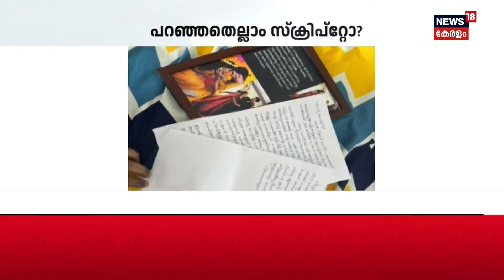Ladies Band | കൈവിടാതെ കൂടെയുണ്ട് അമ്മ | Abhishek K Jayadeep Exclusive Interview |Bigg Boss S6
Ladies Band LIVE : അവൻ ആരായാലും.. എന്തായാലും എന്റെ മകനല്ലേ.. എന്ന് പറഞ്ഞ് കൈവിടാതെ കൂടെ ചേർത്ത് പിടിച്ചൊരു അമ്മയും ആ അമ്മയുടെ മകനുമാണ് ഇന്ന് അതിഥിയായി നമ്മുക്കൊപ്പം ചേരുന്നത്.. സ്വതം വെളിപ്പെടുത്തുന്നതിലൂടെ സമൂഹം എന്ത് ചിന്തിക്കും.. എങ്ങനെ ഇനി മറ്റുള്ളവരുടെ മുഖത്ത് നോക്കും എന്നൊക്കെ ചിന്തിച്ച് പലതും ഒളിച്ച് വെച്ച് ജീവിക്കുന്നവർക്കിടയിൽ.. നീ ധൈര്യമായിരിക്ക് ഞാൻ ഉണ്ട് കൂടെ എന്ന് ഉറക്കെ വിളിച്ചു പറഞ്ഞൊരമ്മ... മറ്റാരുമല്ല ബിഗ്ബോസ് താരം Abhishek K Jayadeepഉം, അമ്മ Preetha Jayadeepമാണ് അതിഥികളായെത്തുന്നത്.